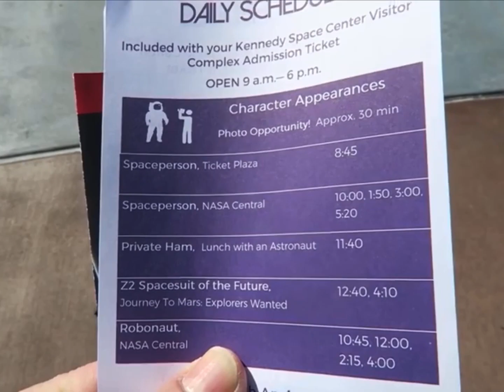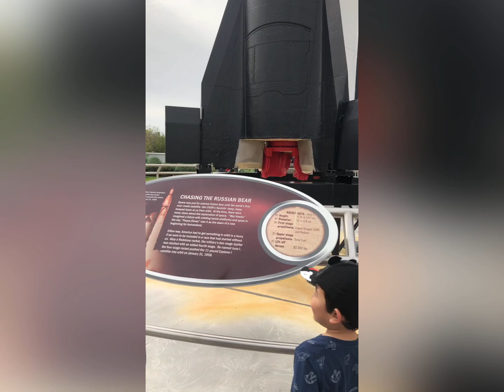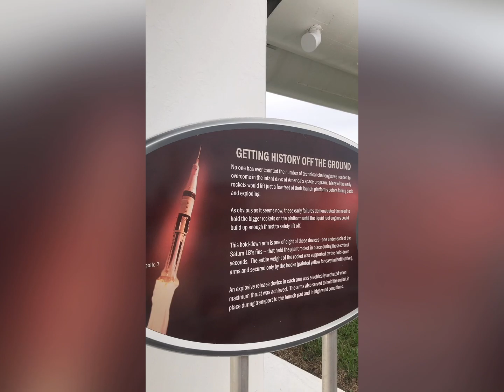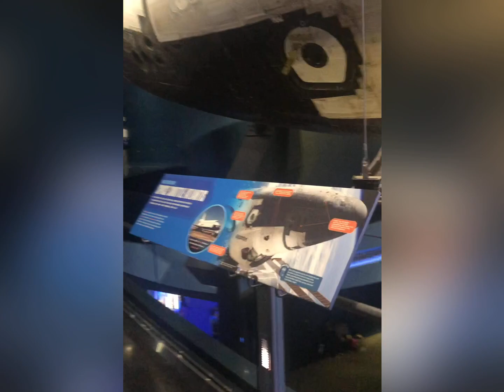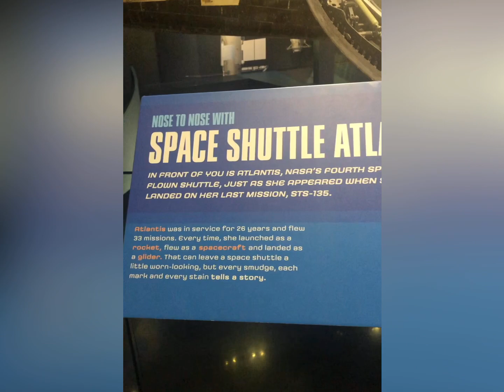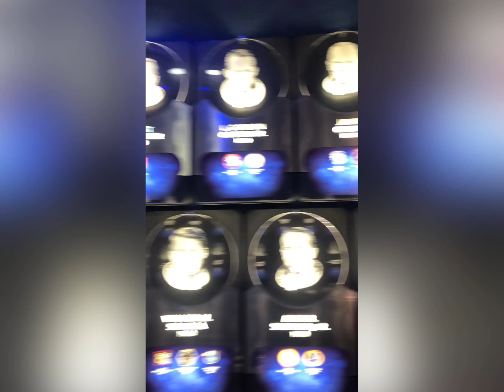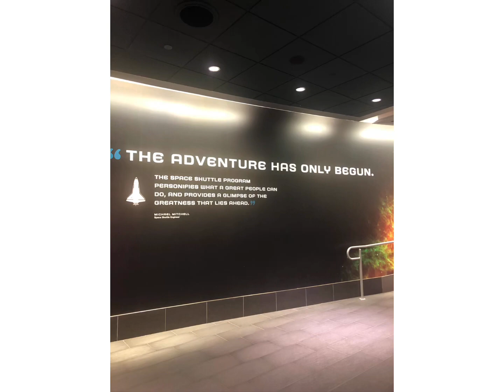NASA Kennedy Space Center, Florida